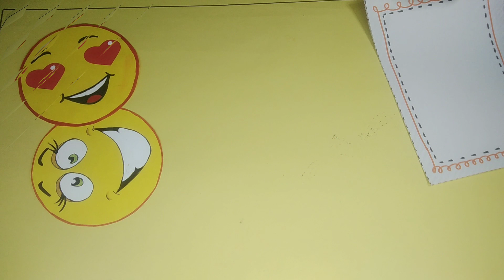4 Border Designs/Simple and Easy Border Designs/Project File Decoration/Border Design Making🍂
4 Border Designs/Simple and Easy Border Designs/Project File Decoration/Border Design Making

Hello Friends...
In this video we will show you easy and attractive  border ideas for your project file and School Assignment.

I am using color sketch pens, Black marker pen , Crayon Colors,pencil and White paper.